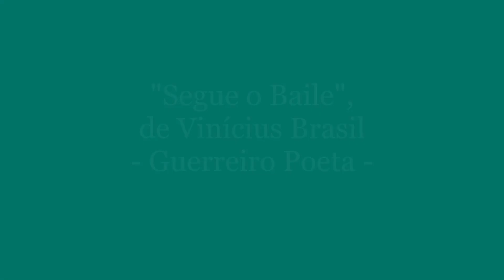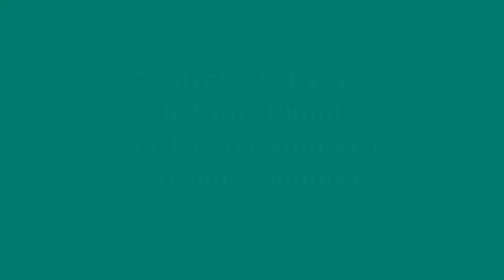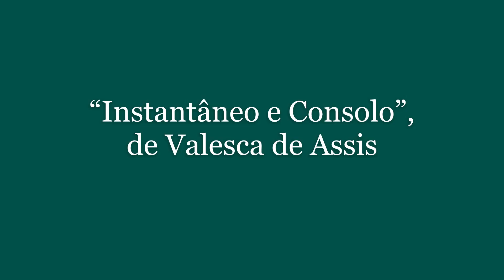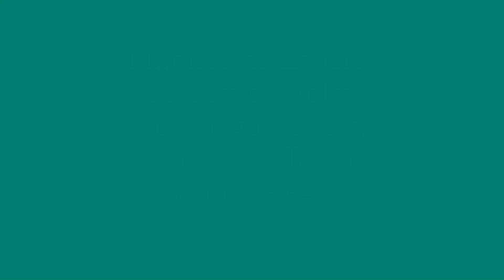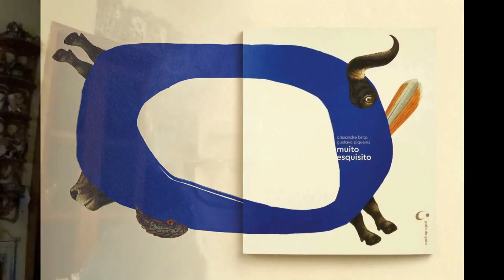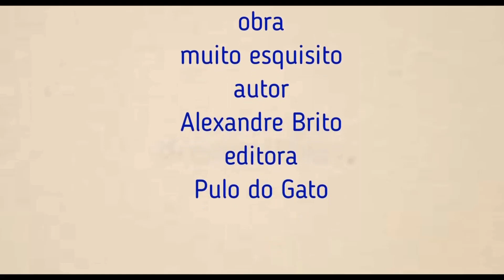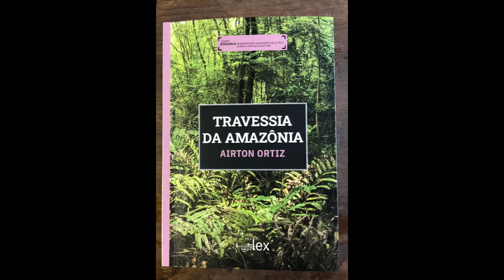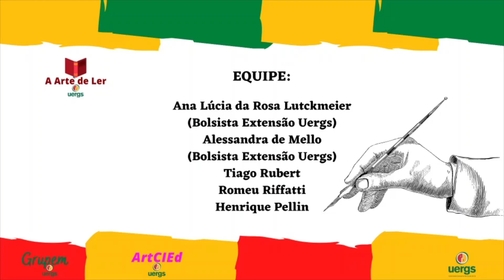Sarau Rio Grande na Literatura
Programação – Sarau Rio Grande na Literatura
28 de Maio de 2021

1 – Abertura.
2 – Boas Vindas ao Sarau - Prof.ª Dr.ª Cristina Rolim Wolffenbüttel.
3 – Fragmento Musical 1 - Henrique Pellin.
4 – "Segue o Baile", de Vinícius Brasil – Guerreiro Poeta.
5 – Fragmento musical 2 – Henrique Pellin.
6 – “Duas Valsas Vienenses”, de Álvaro Santi.
7 – Fragmento musical 3 – Henrique Pellin.
8 – “Bicho esquisito”, de Alexandre Brito.
9 – Fragmento musical 4 – Henrique Pellin.
10 – “Momento Criança”, de Rogério Xavier.
11 – “Estrela, Estrela”, de Vitor Ramil, por Fábio Camucce e Josiane Camucce.
12 – “Instantâneo e Consolo”, de Valesca de Assis.
13 – Fragmento musical 5 – Henrique Pellin.
14 – “Um Perfeito Amor”, de Fátima Farias.
15 - “Milonga da Espera”, de Daniel Wolff, por Tiago Rubert, Romeu Riffatti – Ricardo Pelegrini.
16 – “Leitura & Aventura”, de Athos Lyonel Andara Beuren.
17 – Fragmento musical 6 – Henrique Pellin.
18 – “Travessia da Amazônia”, de Airton Ortiz.
19 – Fragmento musical 7 – Henrique Pellin.
20 – “2020”, de Luiz Coronel.
21 – Finalização.